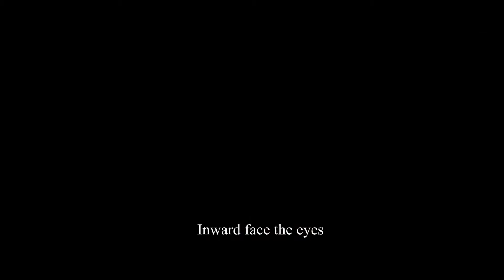Dark Souls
the videos are not mine.
the only thing i did was out them together and add subtitles.

tfw i forgot about demon souls.